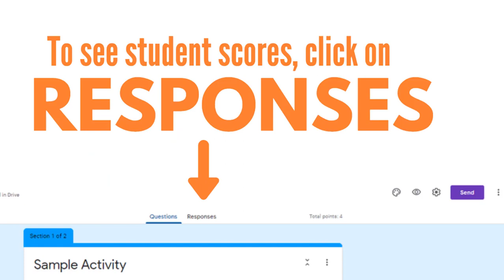How to Use My Self-Grading Math Activities in Google Forms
Have you tried my digital math activities that are graded automatically as a Google quiz?  See how to edit, assign to students, and view scores.  Written step-by-step directions can be found below: